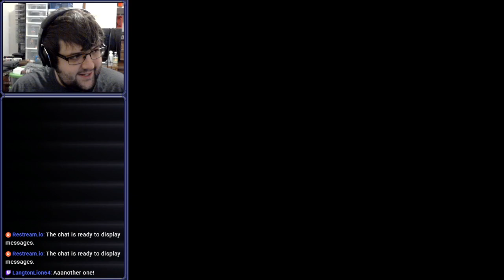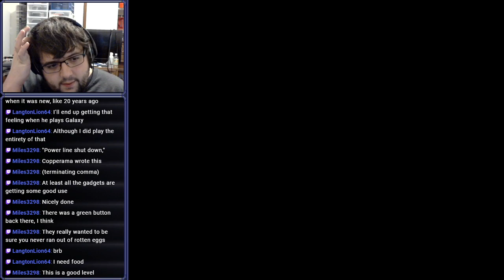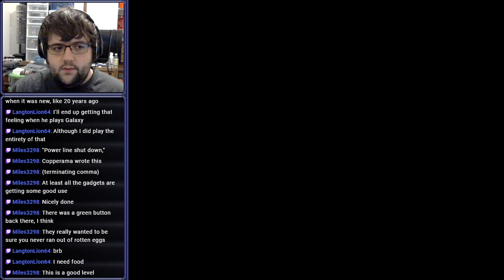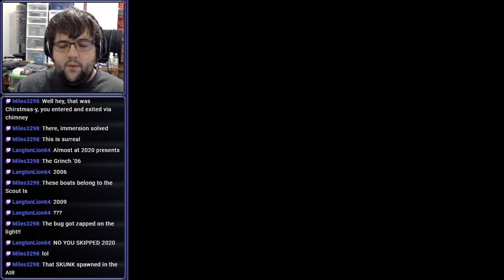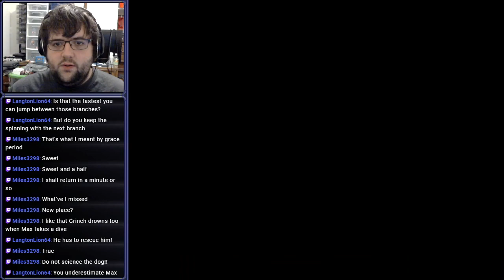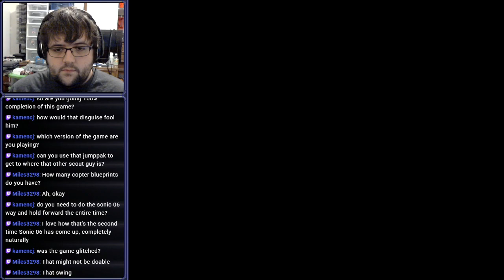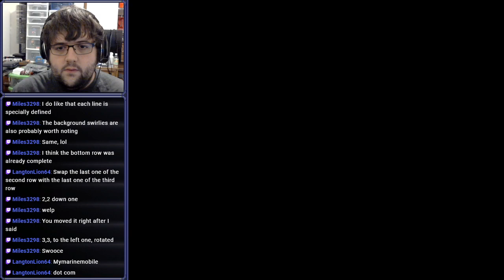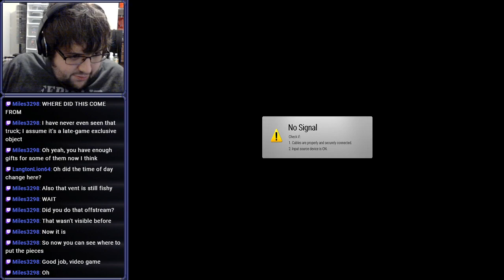[Stream] The Grinch (Part 3)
Sea cow at work